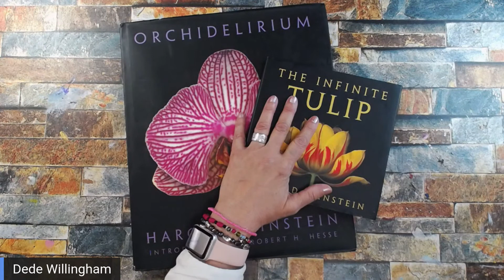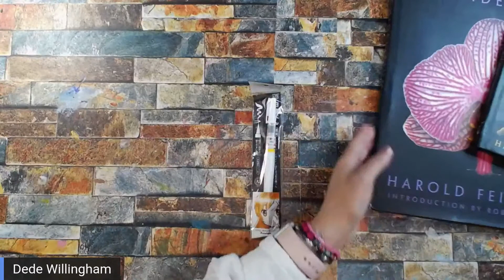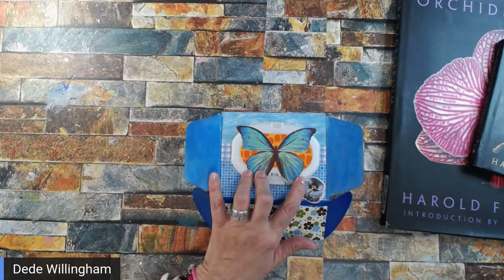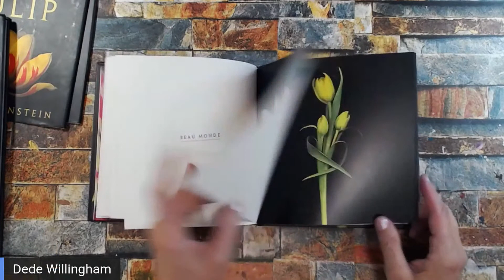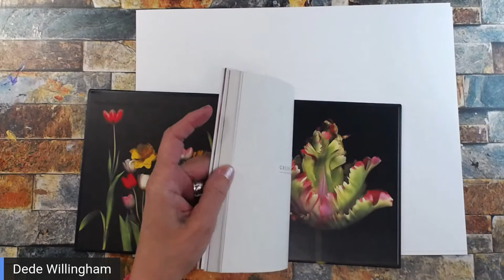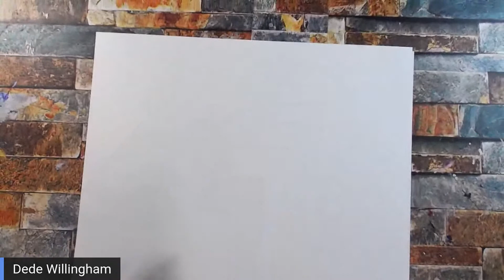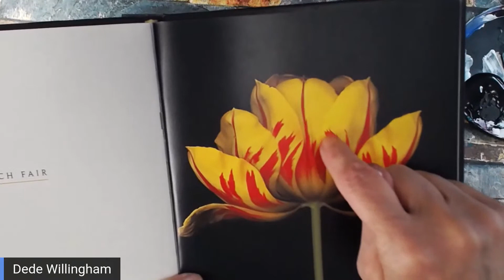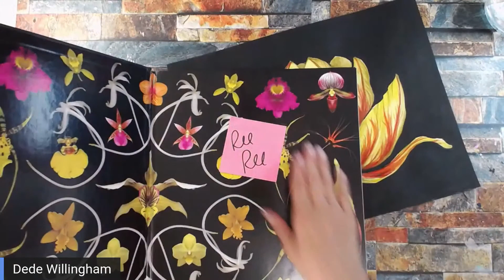Painting a Tulip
Getting back into the swing of it, painting a tulip
Tulip Book Reference by Harold Feinstein